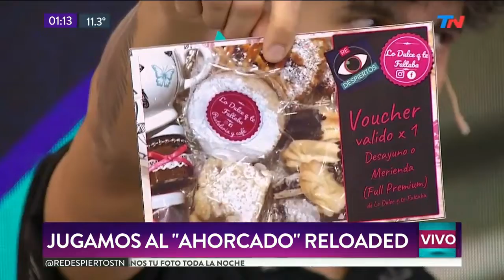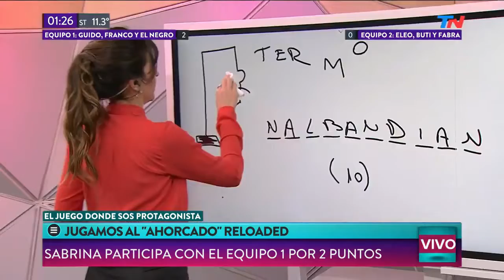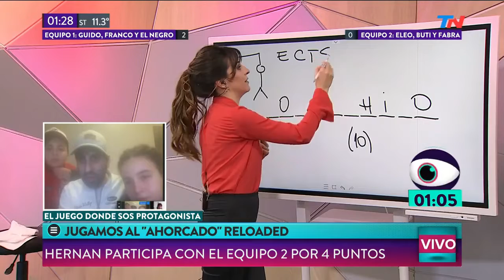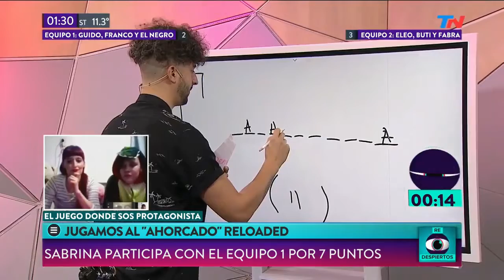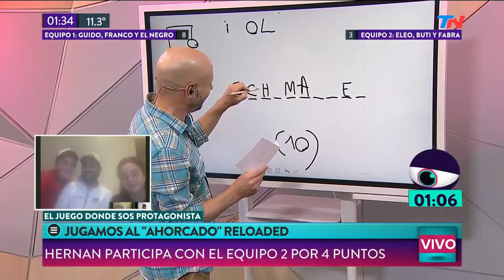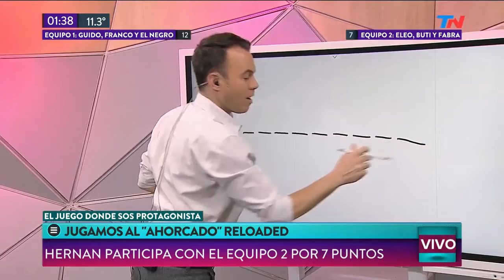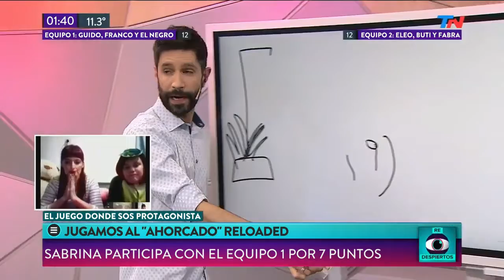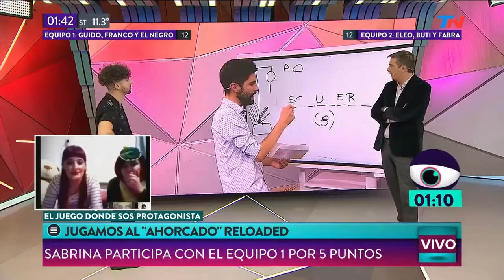El pase reloaded "El Ahorcado". 31/07/20. TN de noche y ReDespiertos